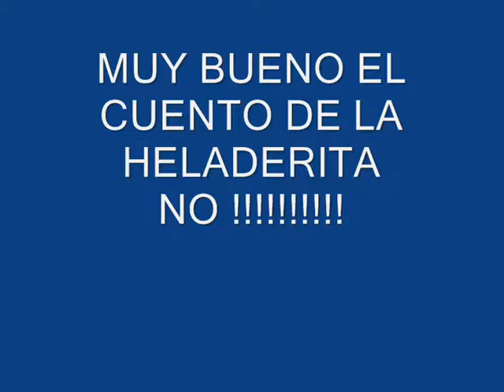EL FANTASMA DE LA HELADERA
CON DANIEL ROMERO ...